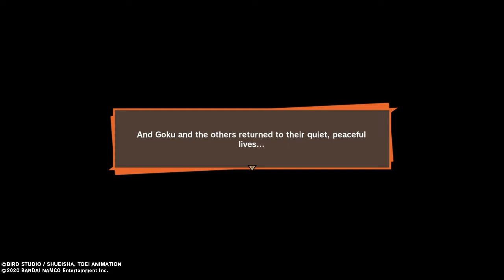Dragon Ball Z Kakarot/PS4 Gameplay - Part 32 (End) - "Farewell Kid Buu!" - No Commentary